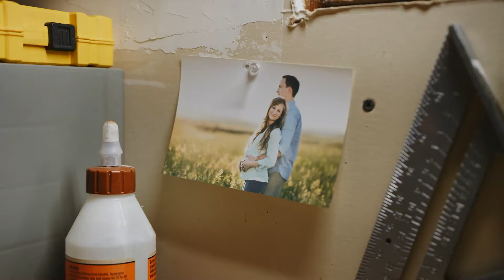Minnkota Value of Electricity-Craftsman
Electricity - We share our power so you can share yours.